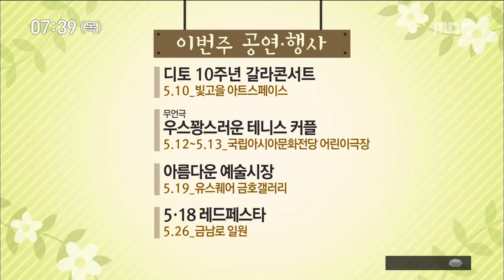[뉴스투데이]5/10 투데이) 생활 톡! 문화 톡!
(생활 1.)
이번주 토요일(12) 금남로에서는
은은한 등불빛의 향연을 감상할 수 있습니다.

부처님 오신 날을 맞아
2018 빛고을 관등회가 열리기 때문인데요.

미륵사지 9층 석탑을 전통한지로 재현한
봉축탑과 만 여개의 등을 선보이는 제등행진이 눈을 즐겁게 할 예정이고요. 등 만들기 체험과 전통 등 전시회도 열립니다.
(생활 2.)
봄꽃 향기 가득한 5월, 가볼만한
농촌 체험 휴양 마을로
곡성 두계외갓집 마을과
함평 해당화 마을이 선정됐습니다.

외갓집마을에서는 토란가루를 이용한
화전 만들기 체험을 할 수 있고요.

해당화 마을에서는 해당화나 국화를 활용한
야생 꽃차, 천연 화장품을 만들어 볼 수
있습니다.
(문화 1.)

80년 5월을 기억하는
문화 행사·전시 안내입니다.

광주 오월 정신을 역동적인 춤과 노래,
재담으로 풀어낸 마당극이
11일과 18일 5·18 민주광장에서 열립니다.

1988년에 초연된 '일어서는 사람들'인데요.

광주 시민들이 피와 눈물로 이룬 희망과
평화의 공동체를 형상화했습니다.
(문화 2.)
5·18과 촛불 항쟁의 의미를 잇는
민속 미술 특별전이 유스퀘어 문화관에서
열립니다.

80년 당시 청년들이었던 중견 작가들과
현대 젊은 작가 200여명이
변화하는 시대 속에 녹아있는 우리네 삶과 꿈을 조명합니다.
* 이번주 전시 *

공감지대
5.4 ~ 7.1 _ 담빛예술창고 전시실

시인의 사진, 시인의 그림-나희덕 展
~5.14 _ 갤러리 생각상자

오일 -Zero(無)의 외침
~5.27 _ 광주시립미술관 하정웅미술관

정승원 FEST (축제) 展
6.30 _ 무등현대미술관

디토 10주년 갈라콘서트
5.10 _ 빛고을 아트스페이스

무언극 '우스꽝스러운 테니스 커플'
5.12~13 _ 국립아시아문화전당 어린이극장

아름다운 예술시장
5.19 _ 유스퀘어 금호갤러리

5·18 레드페스타
5.26 _ 금남로 일원